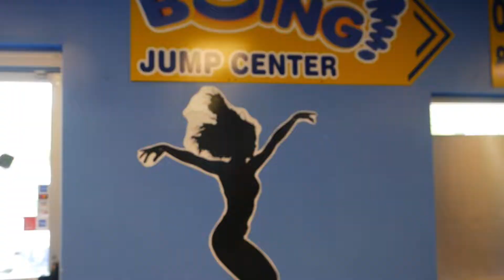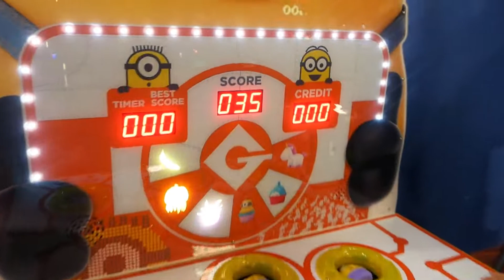Boing Fun Center | Celebrating a Friend's Birthday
We hope you enjoy the video. Thank you all for the love and support.

Please feel free to visit our FB page and leave some awesome messages. Thank you very much!